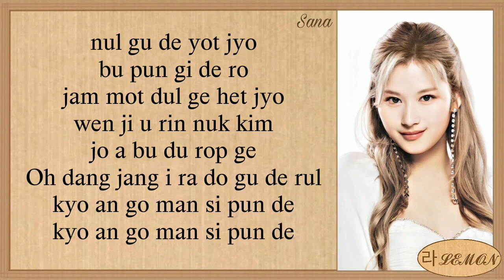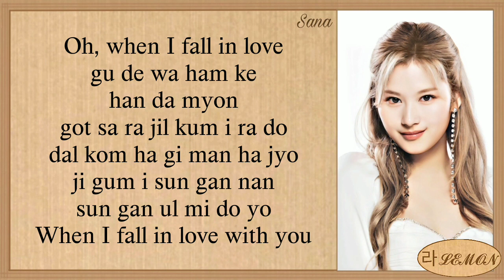SANA Mood Indigo (CHEEZE) Easy Lyrics || SANA MELODY PROJECT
SANA MELODY PROJECT - "Mood Indigo (CHEEZE)" Easy Lyrics